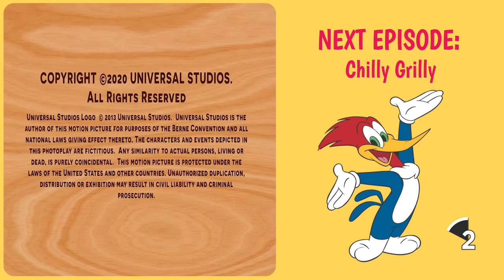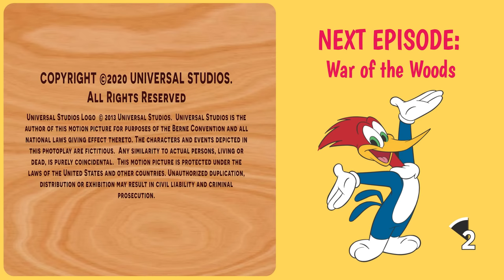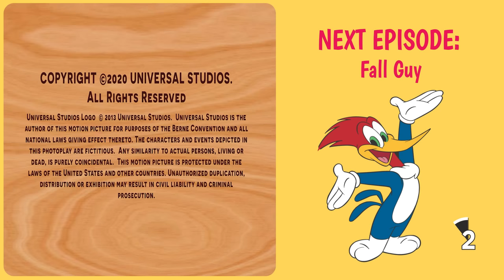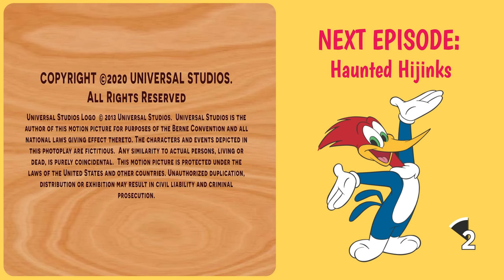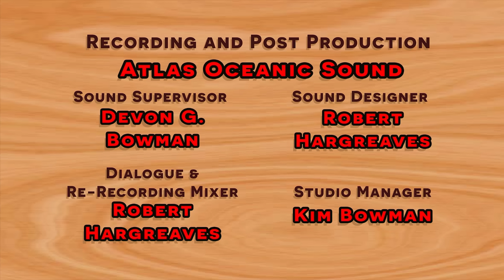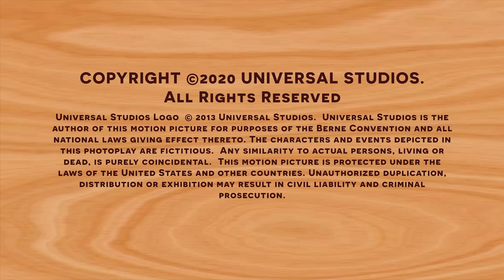Wild Bee Chase! 🐝 | Woody Woodpecker | Compilation | Mega Moments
Woody and his friends go a a wild bee chase, until Winnie puts everyone in their place!